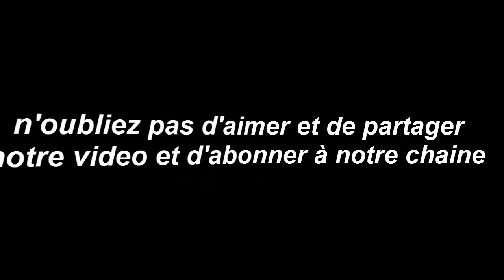Horoscope balance AVRIL 2018